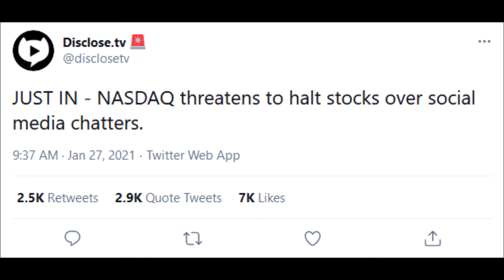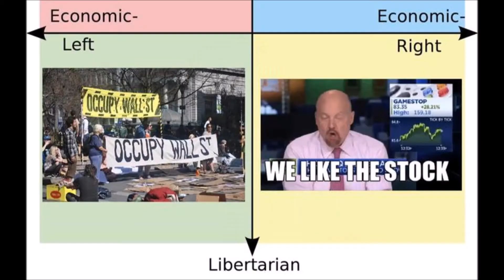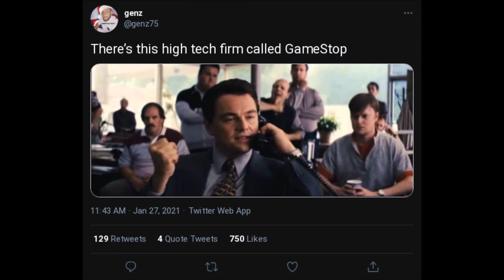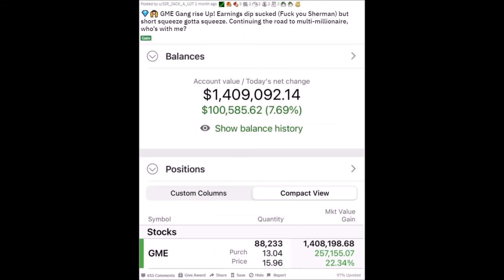Wall Street Bets Meme Comp $GME $AMC $NOK $YOLO